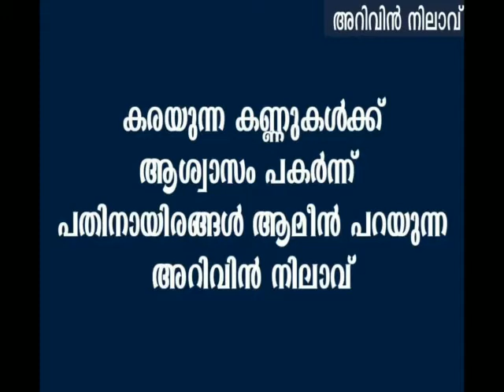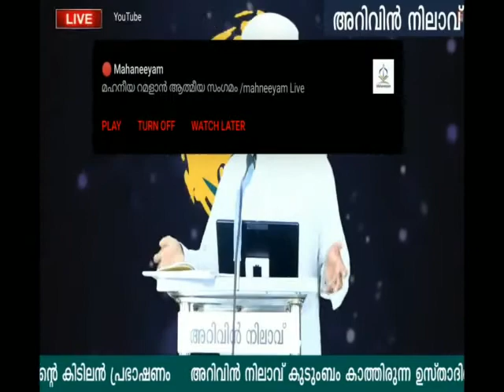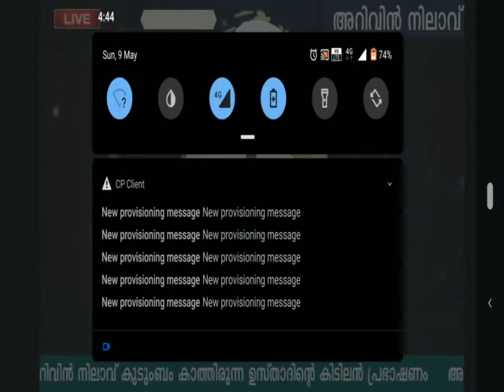സ്ത്രീകൾ ഈ പ്രസംഗം കാണണംപ്രത്യേകിച്ച് വിവാഹിതയായ സ്ത്രീക്ക് || arivin nilav usthad || part-1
ಮಹಿಳೆಯರು ಈ ಭಾಷಣವನ್ನು ನೋಡಬೇಕು
ವಿಶೇಷವಾಗಿ ವಿವಾಹಿತ ಮಹಿಳೆಗೆ